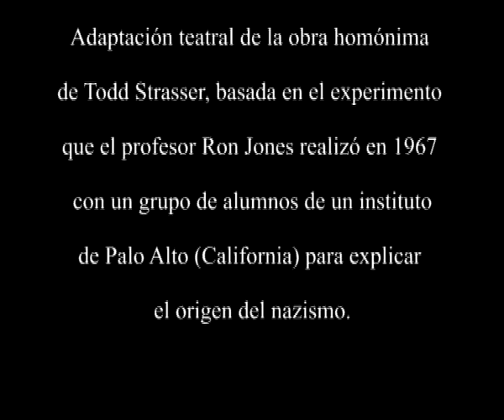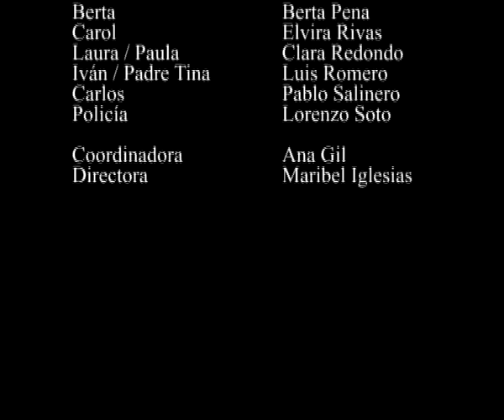La Ola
Adaptación teatral de la obra homónima de Todd Strasser, basada en el experimento que el profesor Ron Jones realizó en 1967 con un grupo de alumnos de un instituto de Palo Alto (California) para explicar el origen del nazismo.